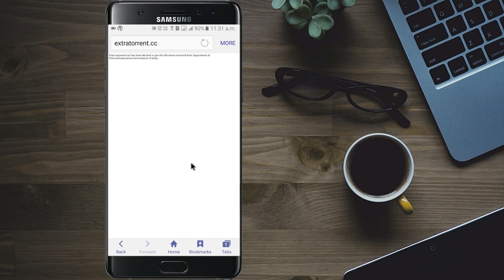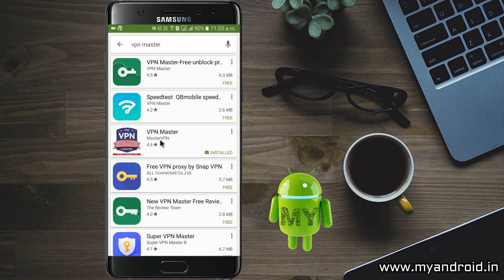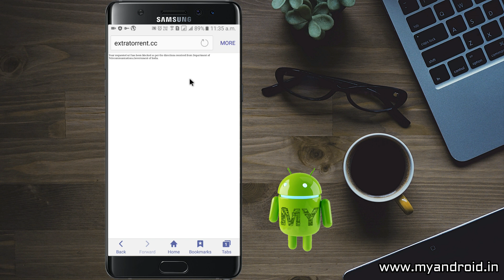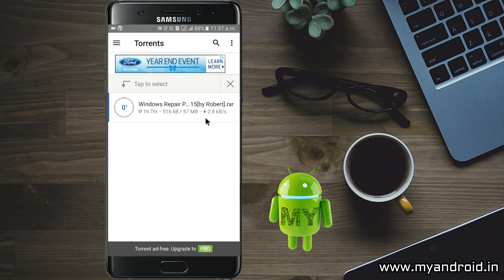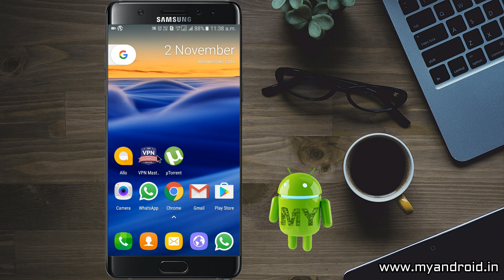DA45 How To Open Blocked Sites Easy Method For All Countries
हेल्लो दोस्तों आप इस विडियो में जानेगे के किस तरह से ब्लॉक्ड वेबसाइट को आसानी के साथ एक्सेस कर पाएंगे तो विडियो को पूरा देखें और अपने दोस्तों के साथ ज़रूर शेयर करें